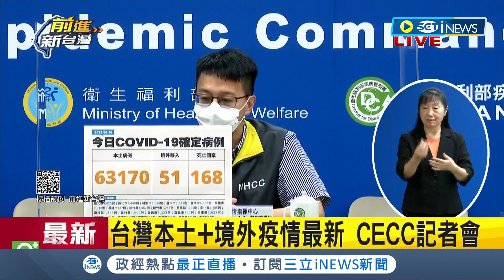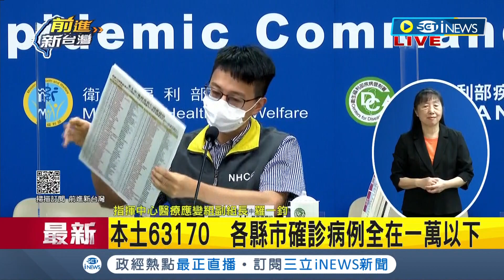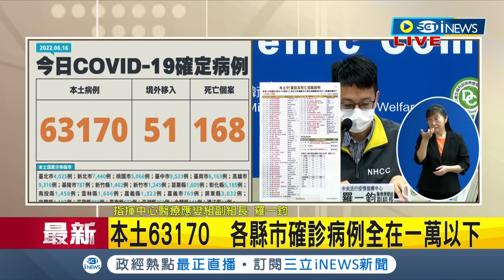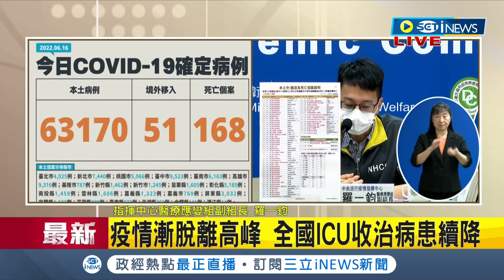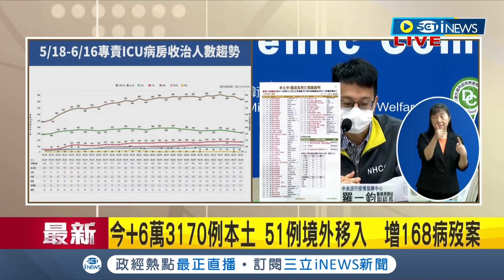iNEWS最新 疫情逐漸脫離高峰! 今日本土病例+63170 新增168病歿個案 各縣市確診病例低於一萬以下│【台灣要聞】20220616│三立iNEWS